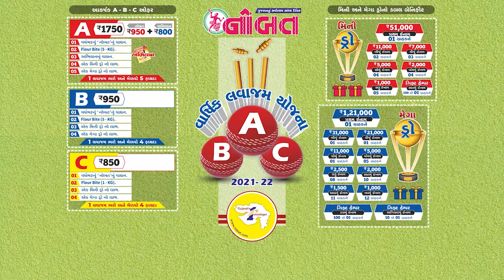News Flash 26-08-2021 :- જામનગરમાં પોલીસ બંદોબસ્ત સાથે પશુઓને પકડવાની કાર્યવાહી